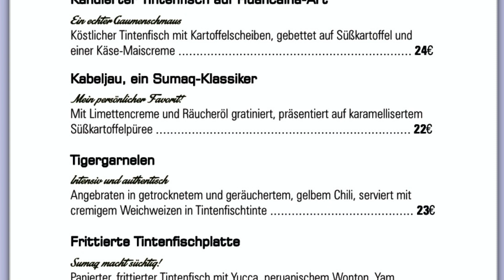Restaurant SUMAQ in Palma Mallorca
Irene Gutiérrez is the chef at the Sumaq restaurant and brings her Peruvian heritage to the table. A taste experience at gourmet level.